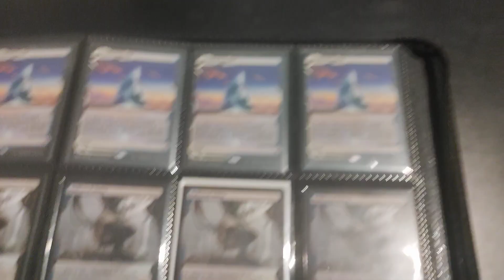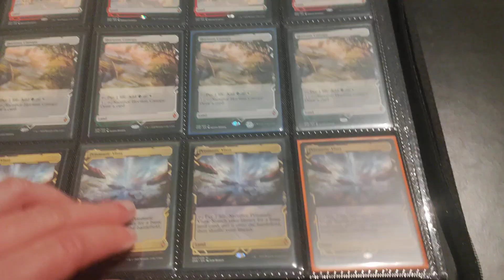Collection Completed!!!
Just wanted to share to you all the news that my quest to collect all play sets of Zendikar Rising Expedition lands is finally completed! All 120 cards from 1-30 are mine now. I started my project at January and I finished this collection 1st September so it took only 9 months to do this...
What will I should collect next? Lands for sure, but full arts from Ikoria Trioomes? Or Full arts of triomes just all together? Who knows...

Thumbnail art: Jason Chan